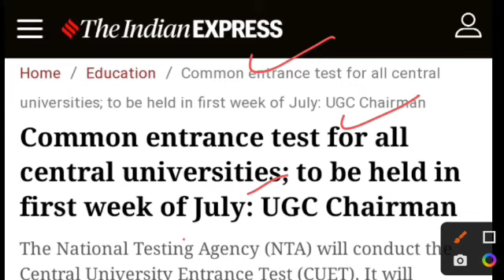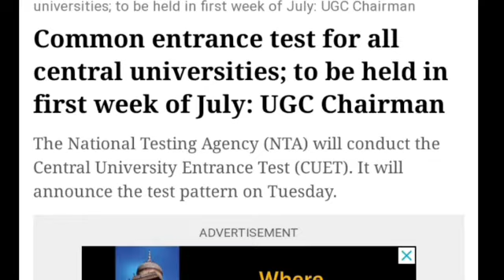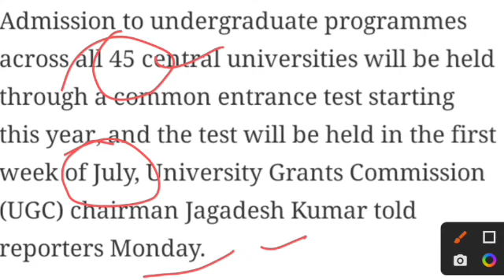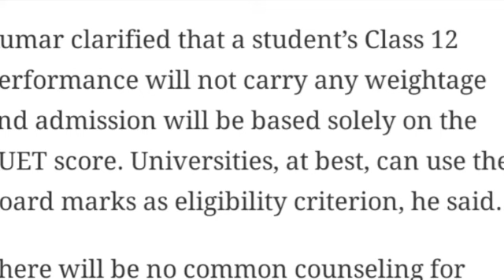CUET Application Form 2022 | CUET 2022 Full Syllabus Analysis |CUET Exam Date 2022 | BHU, AU, DU..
CUCET Exam 2022 Update

नमस्कार
⦿  E-notes/Practice Set
                       👇 Our Vision 👇
  "Best Quality Education In Lowest Cost"

targetgurukul l
CUCET entrance exam 2022 Syllabus
CUCET llb entrance exam 2022
CUCET entrance exam 2022 previous years questions paper,